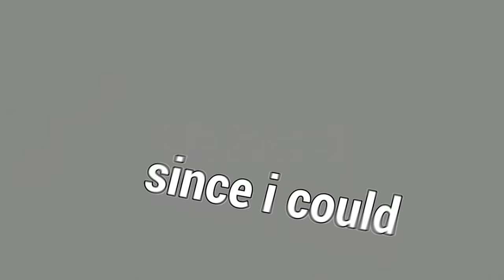Pulando A Janela Mais Rápido Que Os Sobreviventes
Fala galera!! Mais um vídeozinho e dessa vez de MYERS! Trouxe a build que faz eu pular mais rápido que os survivors e foi uma destruição, espero que gostem :D.

👇🏻 Capítulos 👇🏻

👉🏻 0:00 Introdução
👉🏻 1:37 1° Partida
👉🏻 9:57 2° Partida

👇🏻 Sociais 👇🏻

👇🏻 Membro 👇🏻

👇🏻 Músicas Utilizadas 👇🏻